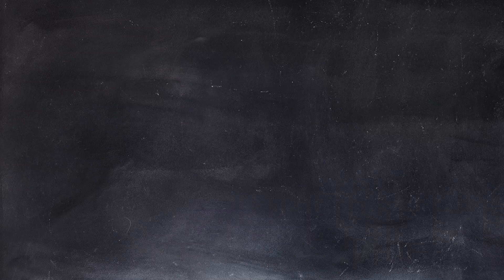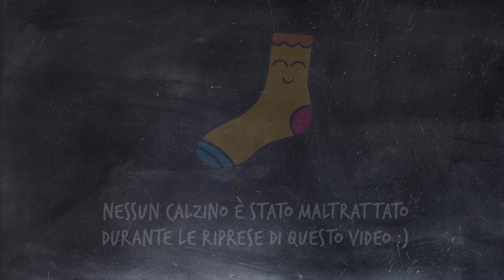Ep. 02 - Ginetto Calzetto e Pino Calzino ioricicloincasa. La raccolta differenziata della plastica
Schede di verifica relative all’episodio 02 Ginetto e Pino raccontano tante cose sulla raccolta differenziata dei rifiuti.